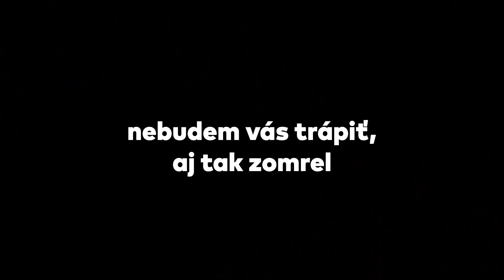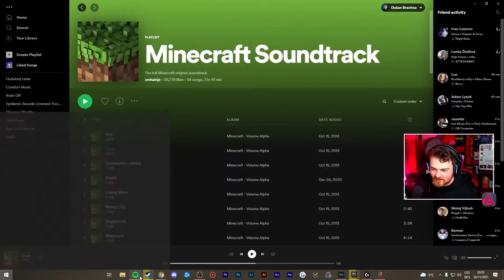Ako vyhrať ALTF4 (0 smrtí, Any% WR) #2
Nainštaluj si Raid ZADARMO ✅ IOS/ANDROID/PC a získaj špeciálny štartovací balíček 💥 Dostupné len najbližších 30 dní

Ako prejsť ALT F4 na prvý pokus, bez smrti a v rekordnom čase ? Presne to sa v tomto videu nedozviete.